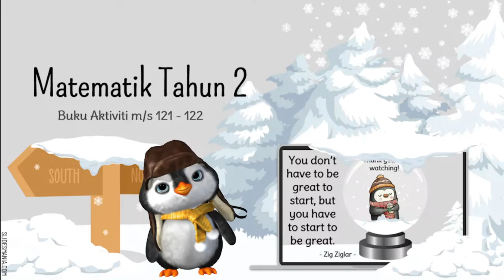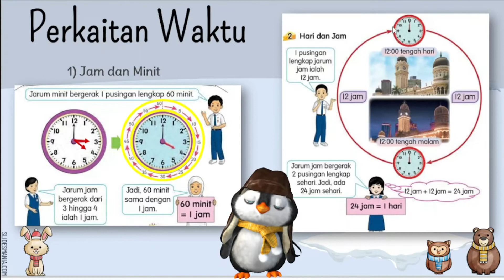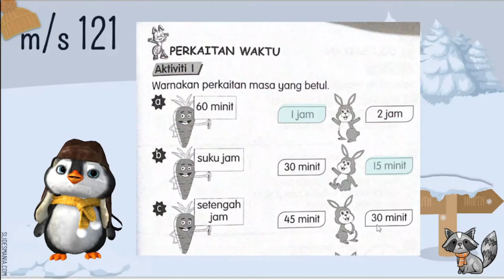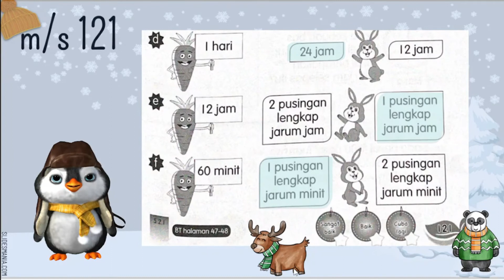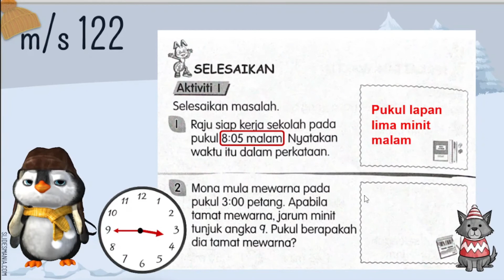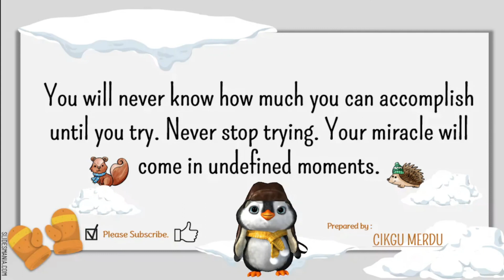Matematik Tahun 2 - Buku Aktiviti m/s 121 - 122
Membuat Latihan Di dalam Buku Aktiviti m/s 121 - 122